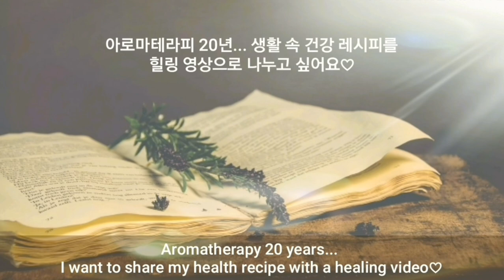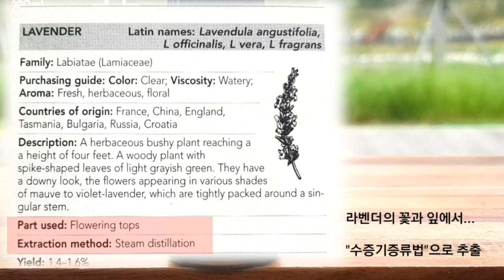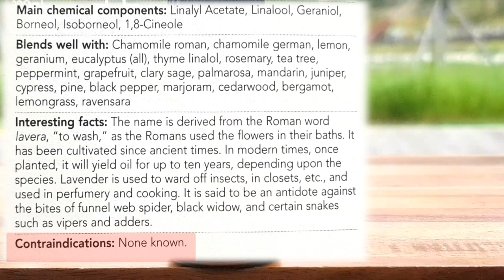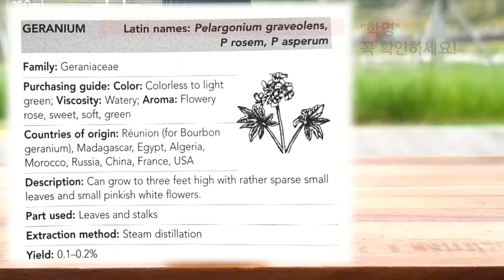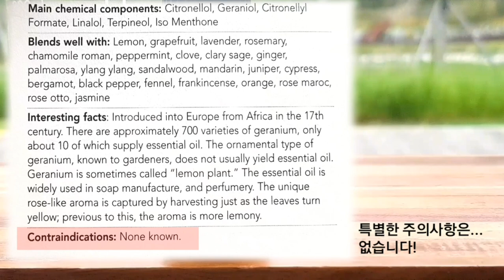여성 데오드란트 추천! All Natural, 초간단 만드는 방법!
피부 자극 성분과 똑같은 향의 데오드란트 NO!!!
이제부터는 천연재료 3~5가지로 너무 간단하게 만들어 보세요!
프레시&플로럴 향의 은은하고 건강한 데오드란트! 누구나 만들 수 있어요!

자연에도! 나의 건강에도 좋은!
향기로운 힐링... 함께 누려요!

Do not use deodorants that have the same odor as skin irritants!!!
From now on, let's make this simple with 3 to 5 natural ingredients!
Fresh & Flora-flavored delicate and healthy deodorant!
Anyone can make it!

Nature! Good for your health!
fragrant healing... Let's have enjoy together!